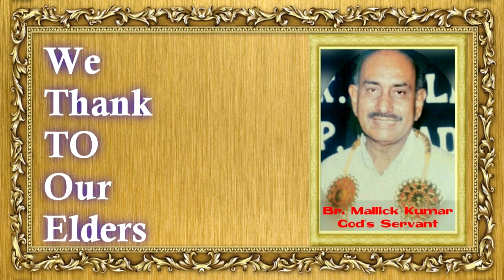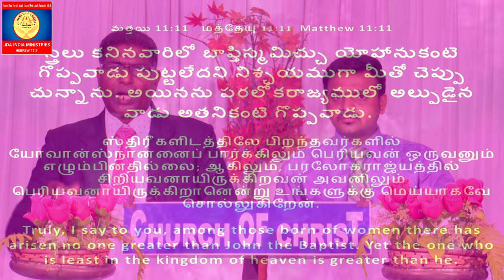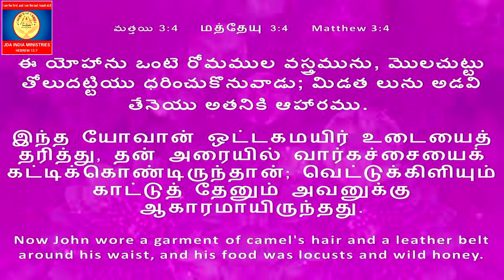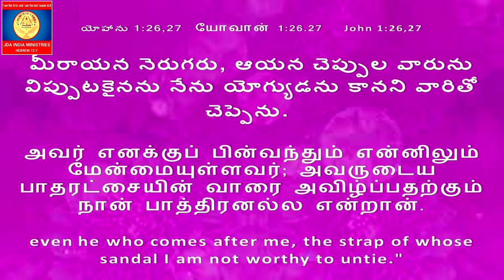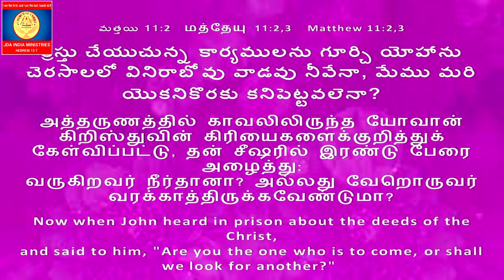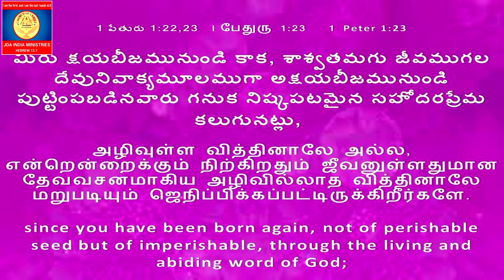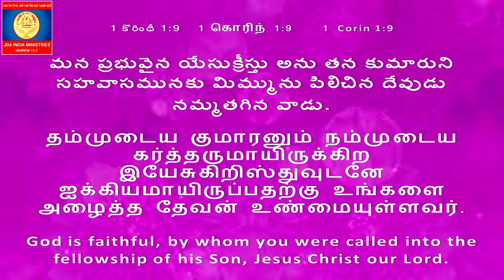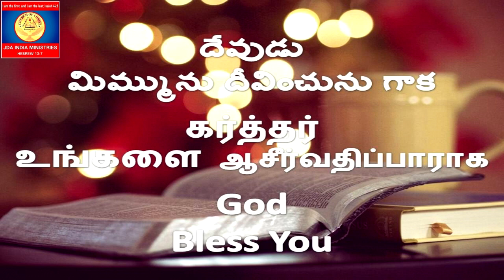బాప్తిస్మమిచ్చు యోహాను l Br. N. Siluvai Kumar l Br. M.N. David l யோவான் ஸ்னாநகர்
To send your preaching videos and greeting videos for editing and upload on our channel, kindly mail to " " or Contact
Message:
బాప్తిస్మమిచ్చు యోహాను l யோவான் ஸ்னாநகர் l John The Baptist

Message by:
Br. N. Siluvai Kumar
Preacher – Church Of Christ
Devanesan Nagar, Tambaram, Chennai

Telugu Translation:
Br. M.N. David
Member – Choolai Church Of Christ
Alumni – Kottur Church Of Christ

Project Executives:
Director of the program: Br. Ajay David (Choolai church of christ and Village ministries)
Founder – CEO / Video Editing & Screenplay: Angel Ajay

Br. Philip Mallick Kumar(CEO-South Madras school of Preaching-kottur Church of Christ)
Br. Suresh David (Choolai, Church Of Christ
Br. Devadanam (Elder @ Choolai Church Of Christ)

Special Thanks To:
Br. Sudhir Suresh David (member – Choolai Church Of Christ)
Supporter:
Br. Aaron (Kottur, Church Of Christ)
Br. Ramesh David (Preacher @ Choolai Church Of Christ)